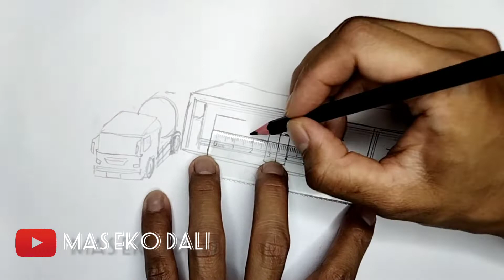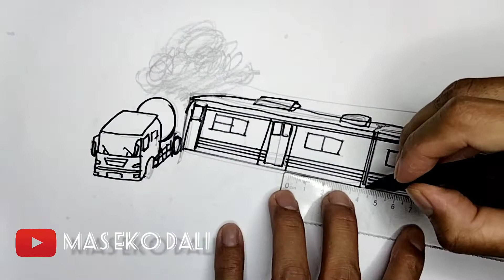PERISTIWA KECELAKAAN KRL VS TRUK TANKI PERTAMINA BINTARO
gambar ini bertujuan untuk mengenang tragedi bintaro, semoga saja tidak ada kejadian serupa dimasa depan.